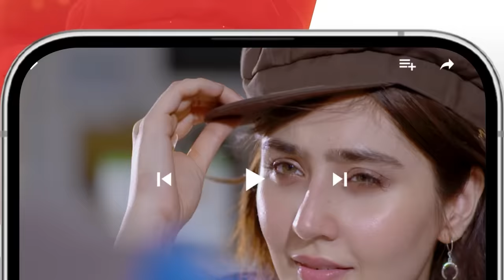Dooriyan - Episode 10 - 18th December 2023 [ Sami Khan, Maheen Siddiqui Ahmed Taha Ghani ] - HUM TV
Writer: Samra Bukhari
Director: Adeel Siddiqui
Producer: Momina Duraid Productions

Cast:
Sami Khan
Maheen Siddiqui
Ahmed Taha Ghani
Sara Ejaz
Hunain Shahid
Fajar Khan
Beena Chaudhry
Sara Neelum
Waseem Abbas
Dua Zehra
Sadaf Ashan
Azra Mansoor
Nida Mumtaz
Majida Hameed
Ariba mir